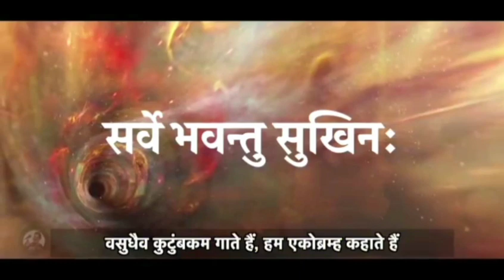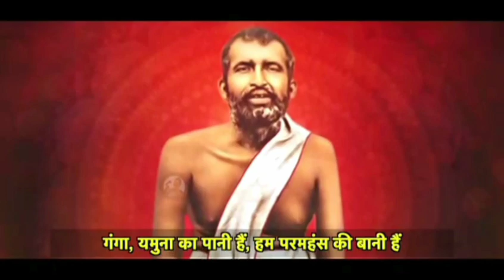Beautiful Song Composition !! Mind-blowing Song